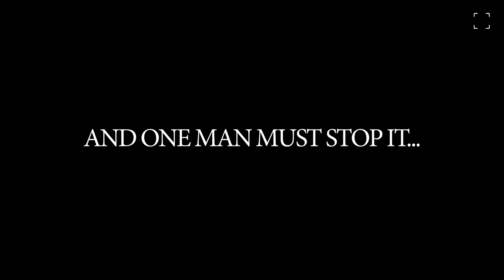The Catholics 1973 Trailer HD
The Catholics [1973]

Controversial for its time, The Catholics stars Trevor Howard in a powerhouse performance as the Abbot in charge of a remote Irish monastery. Along with the monks, the Abbot has decided to defy an edict from Rome forbidding all Catholics to celebrate the Mass in Latin.

Starring
Trevor Howard
Martin Sheen
Raf Vallone
Michael Gambon
Cyril Cusack

Director
Jack Gold